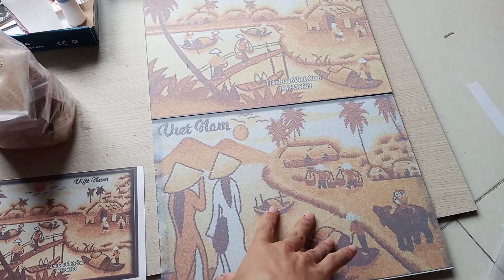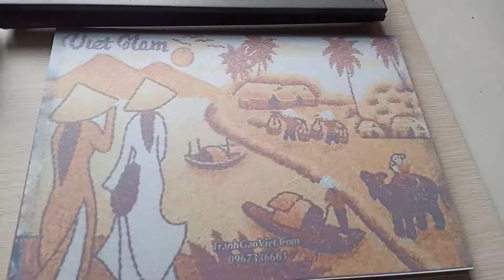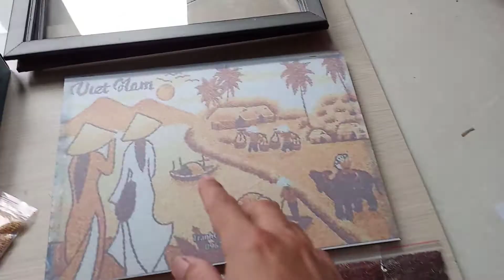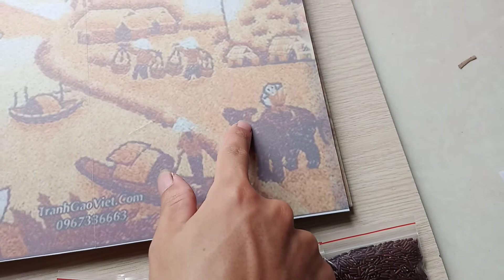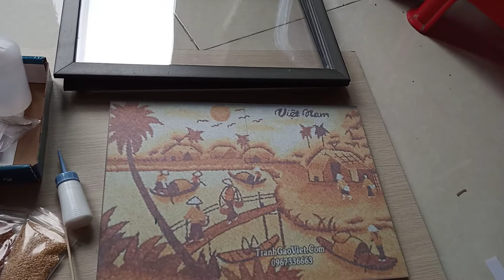[Dành cho người mới] Các bước làm bức tranh đồng quê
Mình áp dụng trên combo khách đặt mua. Các bạn mới mua combo làm tranh gạo, mình sẽ quay các video như này cho các bạn dễ làm và tham khảo :)